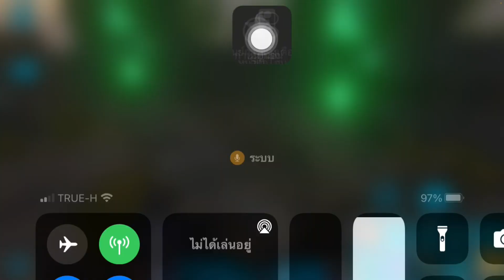ARK Mobile มือถือ Brutal วิธีหาที่ขี่ขอบฟ้า ง่ายๆ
ดูแล้วชอบใจ กดใล กดแชร์กันด้วยน่ะครับ

ช่องทางการสนับสนุนนะครับ

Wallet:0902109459